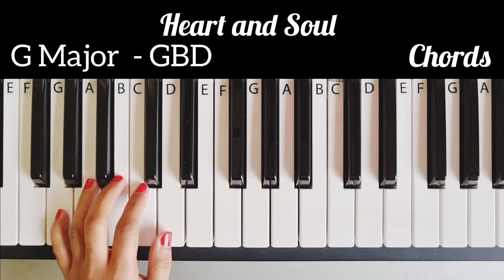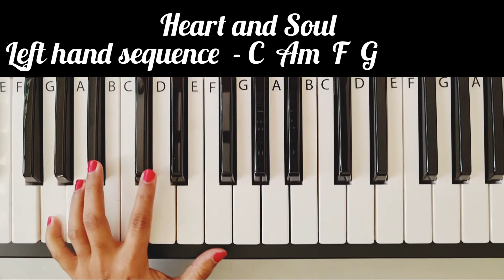Heart and Soul (Beginner Version)-Hoagy Carmichael| Both hands Piano Tutorial |Level 1-6|NOTES|+Slow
Learn to play Heart and Sould composed by Hoagy Carmichael (a beginner version). Both hands piano tutorial. Cover, chords and Levels 1-6, with slow versions.
Time stamps
00:00 - Cover (Level 6)
02:03  - Chords
04:35 - Left hand chord sequence
05:21 - Level 1 - slow
08:05 - Level 2 - slow
10:43  - Level 3 - slow
13:19 - Level 4 - slow
15:45 - Level 5 - slow
18:03 - Level 6 - slow

🎹 S U B S C R I B E to my channel for future piano/keyboard tutorials.

Thank you for visiting easybreezypiano.🌻
Tune in and play piano🎼